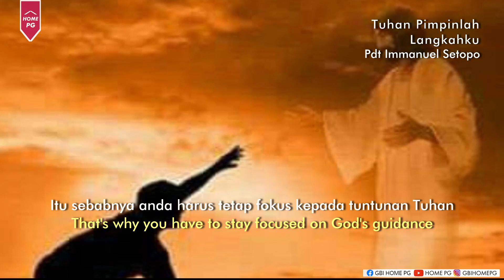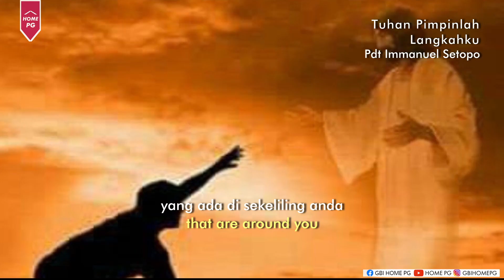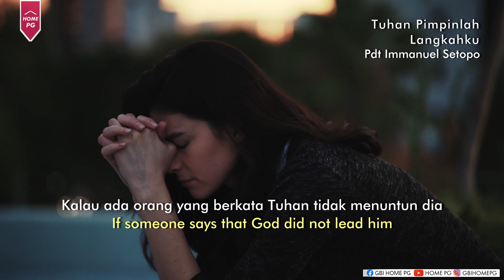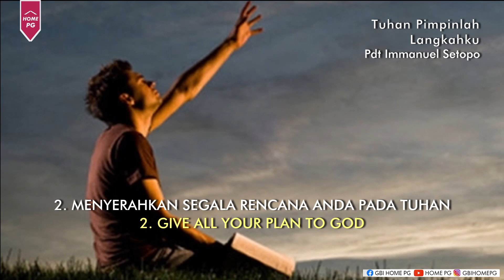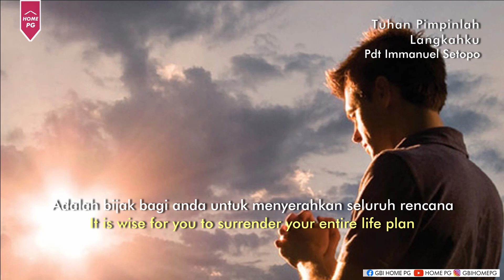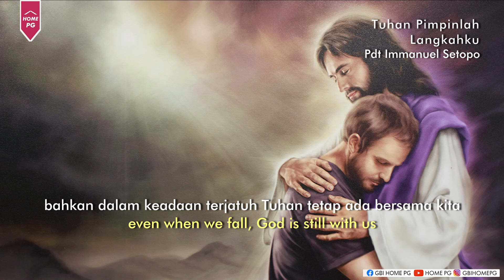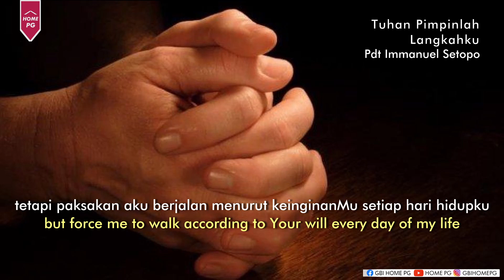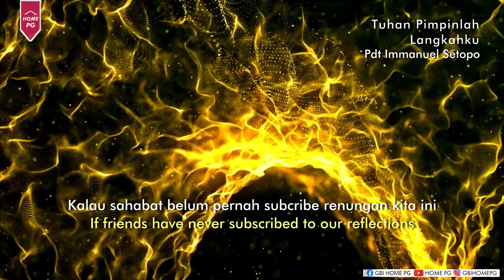Tuhan Pimpinlah Langkahku - Renungan